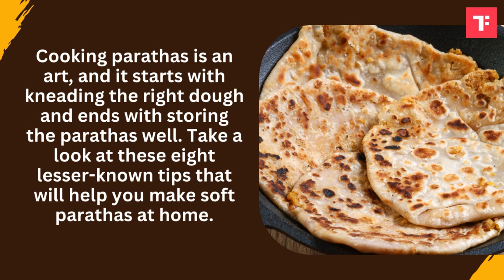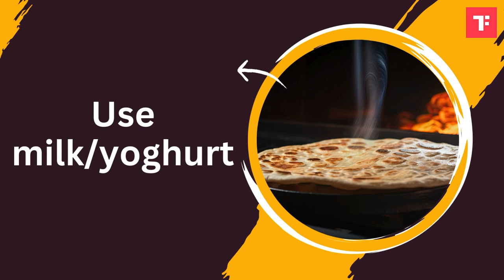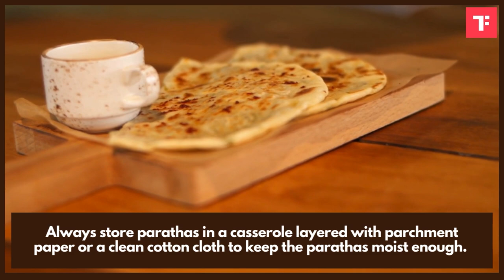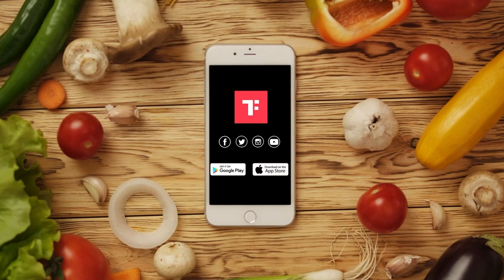8 Tips to make soft and fluffy parathas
Cooking parathas is an art, and it starts with kneading the right dough and ends with storing the parathas well. Take a look at these eight lesser-known tips that will help you make soft parathas at home.